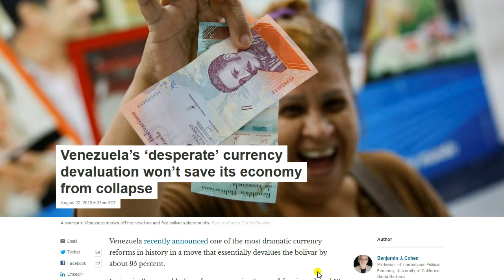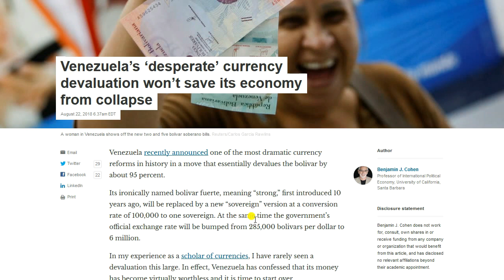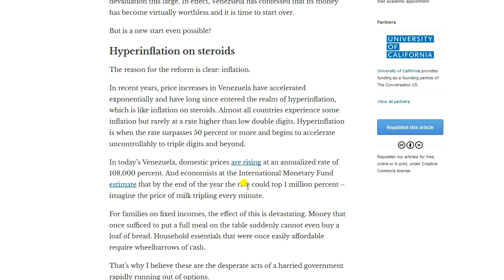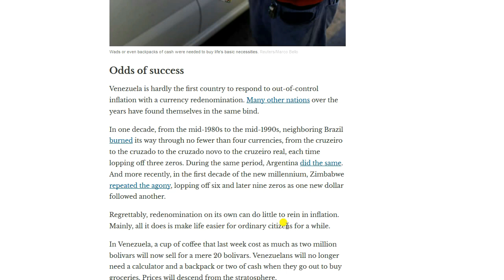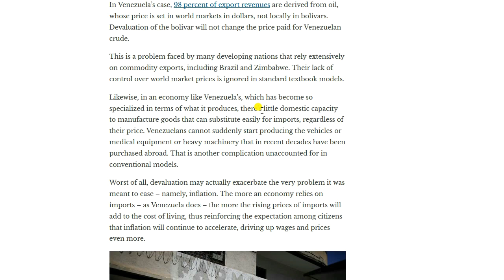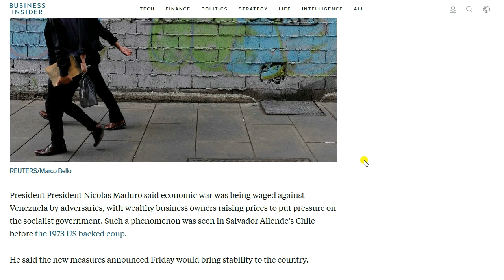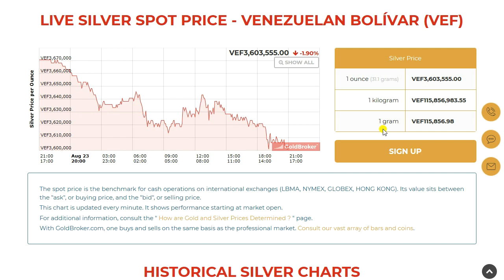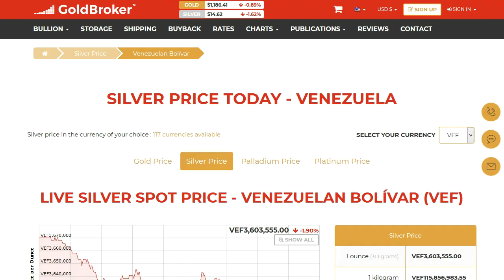Venezuela Currency Collapse Proves Silver Prevails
Bitcoin:14RZD6XGGv4RFMyTTbPndmuYBWTc5w1Sm6
Ethereum:0x98E741Abf6D70ed1e6b3C97203a1B72414F1D6ad
Litecoin:LfgL5D7Wvtknagbn2WuCcXasAfquzv2CGB